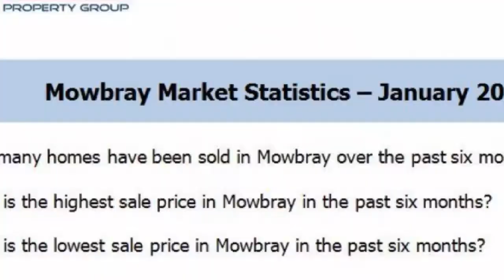Mowbray Market Update - January 2021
Richard Bailey discusses the latest housing figures for Mowbray, Tasmania.